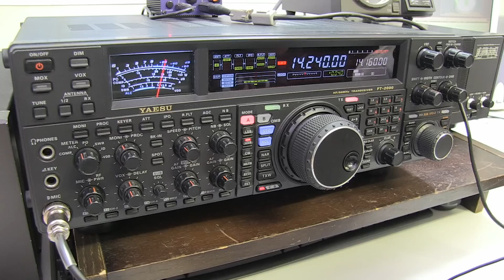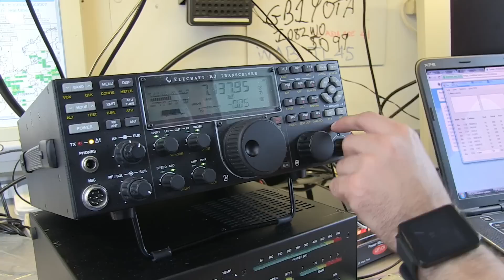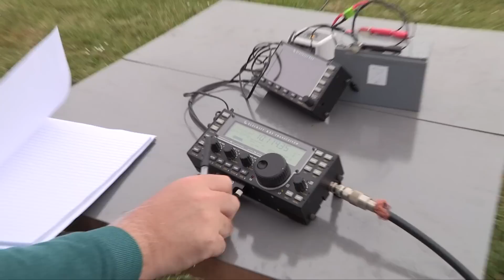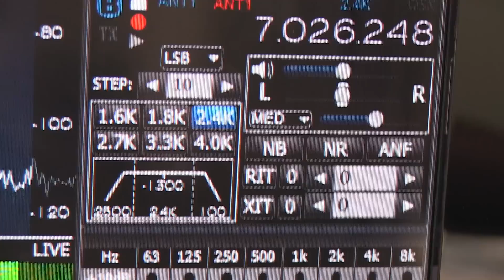Amateur Radio: A Hobby for the 21st Century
From the RSGB - a Great Video:
Amateur Radio: A Hobby for the 21st Century was produced by TX Factor for the RSGB and is intended as an introduction to amateur radio for young people.